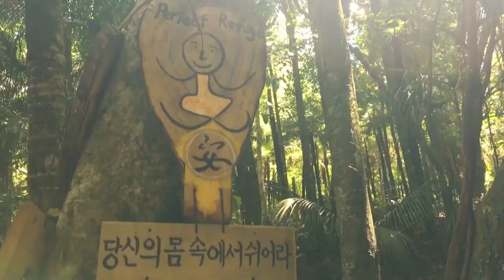VISUAL MEDITATION in New Zealand | Ilchi Lee, Creator of Brain Education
Refresh and relax your mind with the soothing views of New Zealand nature with the creator of Brain Education, Ilchi Lee.